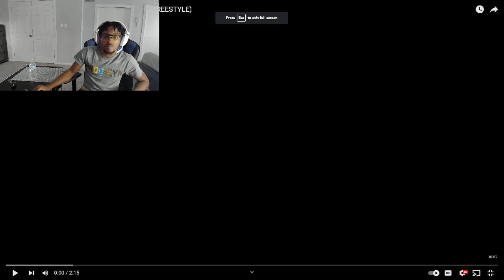JENN CARTER - "JENN JENN JENN" (ONE MIC FREESTYLE)- reaction by dee_wavee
If you want me to react to videos of your choice just let me know!!

We going up!!

Kick-

 / dee_wavee

Full Original video: JENN CARTER - "JENN JENN JENN" (ONE MIC FREESTYLE)